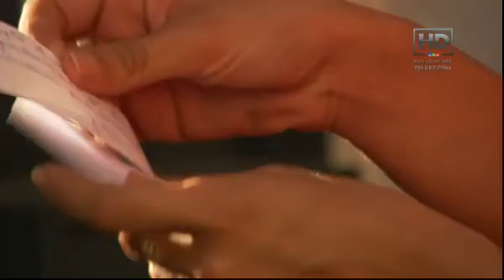Capítulo 5 | La Dueña - Parte 3/3 HD 16/05/12 - LATVARG